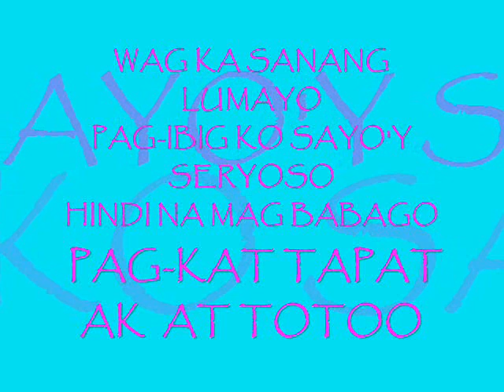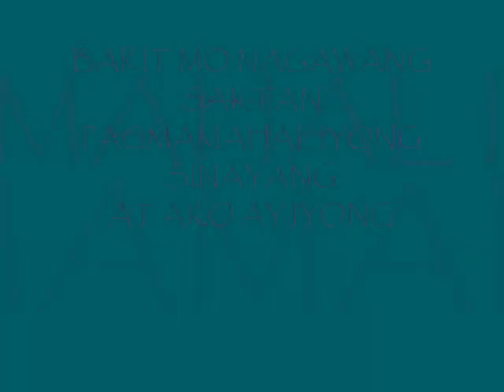Bakit ka sakin lumayo - Primitibong Makata (PlayWrecords)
"Bakit ka sakin lumayo" by Primitibong Makata
(PlayWrecords Mic 8 Rhyme Productions